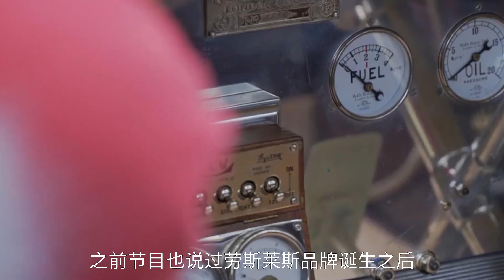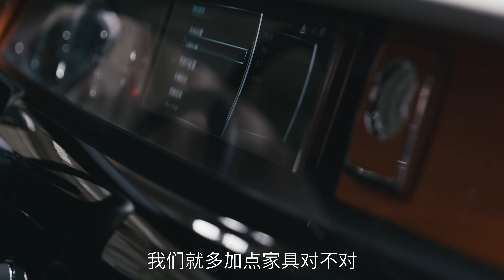5.77米长的千万级移动行宫 试驾劳斯莱斯幻影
身价相当于曼哈顿富人区的一套顶层公寓，重量相当于一台中型载重卡车。这东西，可聊的实在是太多。